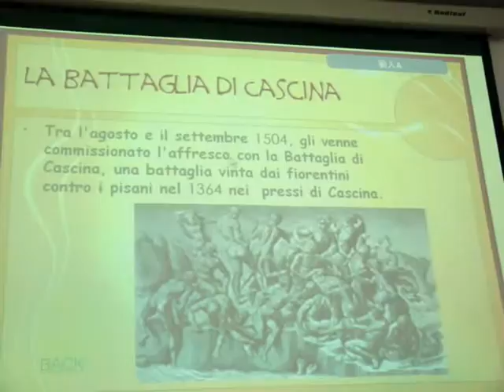Lecturer's Day, Hangzhou, and "The Art of Michelangelo" - L'Arte di Michelangelo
- Giornata del Lettore ad Hangzhou: Stefano Cambursano, gli studenti e la Conferenza sull'Arte di Michelangelo